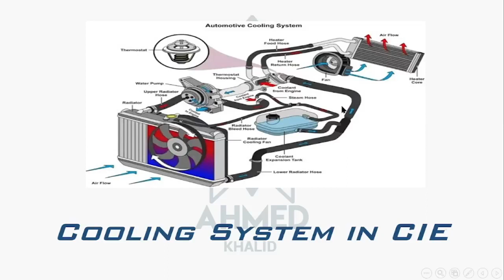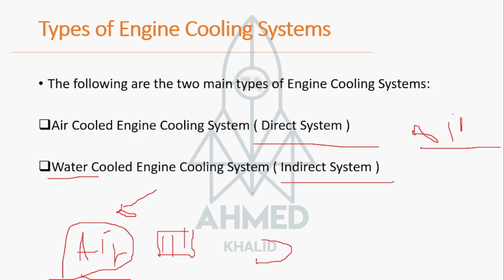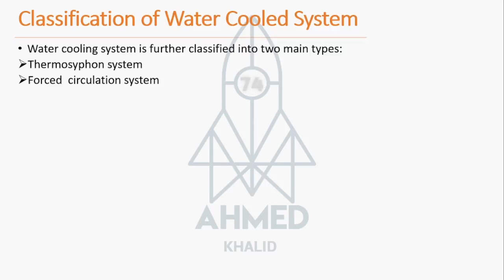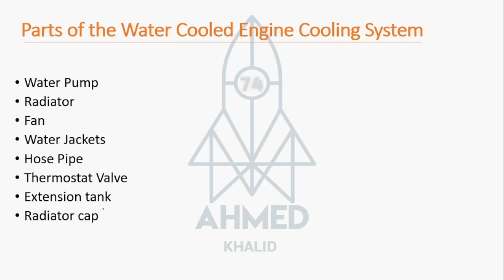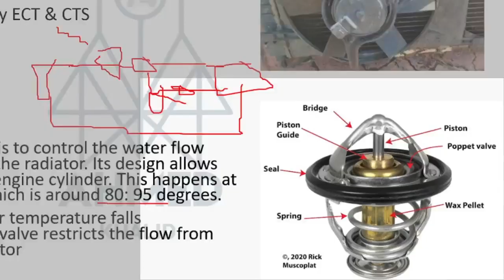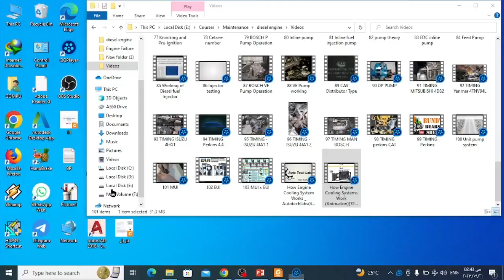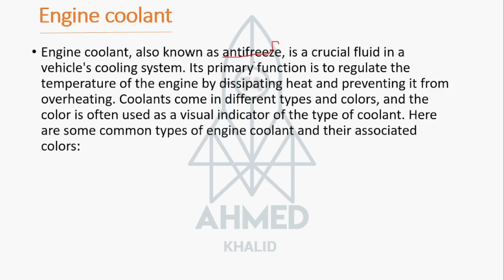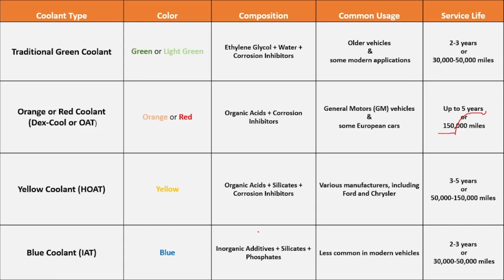Cooling System In engines شرح دائرة التبريد بالمحركات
Lecture contents :
What is an Engine Cooling System?
Why is Engine Cooling System necessary?
Functions of an Engine Cooling System
Types of Engine Cooling Systems
Air Cooled Engine Cooling System ( Direct System )
Advantages  & Disadvantages of Air Cooled System
Water Cooling System
Classification of Water Cooled System
Thermosyphon system
Forced  circulation system
Parts of the Water Cooled Engine Cooling System
Water Pump
Radiator
Fan
Water Jackets
Hose Pipe
Thermostat Valve
Expansion tank
Radiator cap
Coolant Temp- Sensors CTS
Advantages  & Disadvantages of Water Cooled System
Engine coolant
Traditional Green Coolant
Orange or Red Coolant
Yellow Coolant (HOAT)
Blue Coolant (IAT)